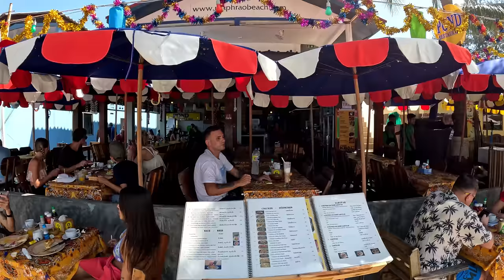This is Thailand's Number One Holiday Destination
This has to be the best Holiday destination Thailand has to offer, It Is the place that has the lot and caters for everyone, Whether you are hear alone, as a couple or with family and friends, Then kamala Phuket really is the best beach resort to be, In this vlog you will see why, Kamala Phuket Thailand.